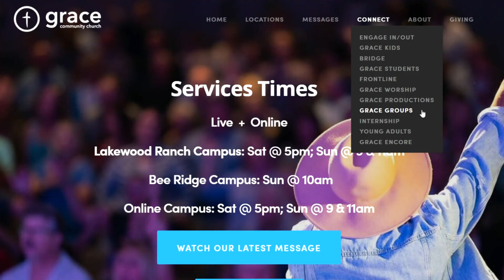Grace Announcements 02-21-21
Service Times:
Currently, we only offering services at our Bee Ridge Location  (8000 Bee Ridge Road, Sarasota, FL 34241)
Saturday - 5pm

Ways to Give:
- In Person
-Text to Give: Text any dollar amount to "84321"
- Grace SRQ App: Tape the "Give" button